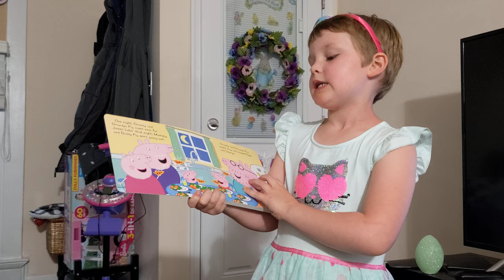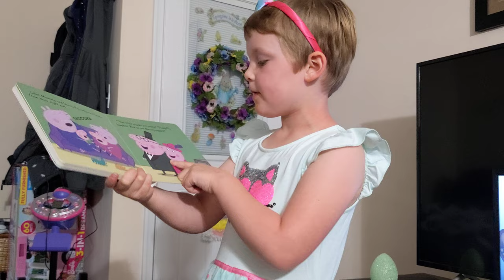Child Teaches School and Reads Peppa Pig Book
My 5 year old daughter is a teacher and reads Peppa Pig book to us.